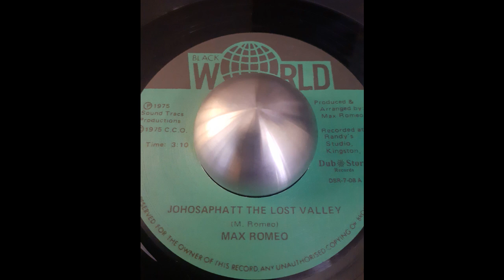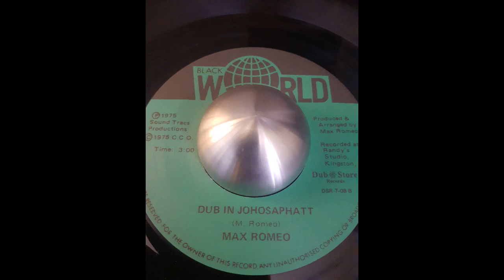MAX ROMEO - Johosaphatt The Lost Valley / Dub In Johosaphatt 1975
Reissue Dub Store Records / Black World – DSR-7-08